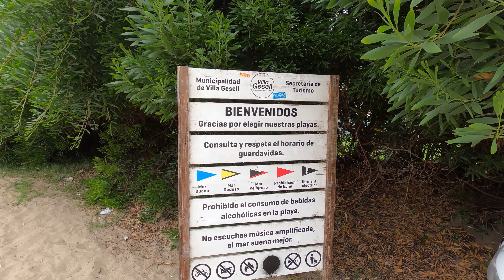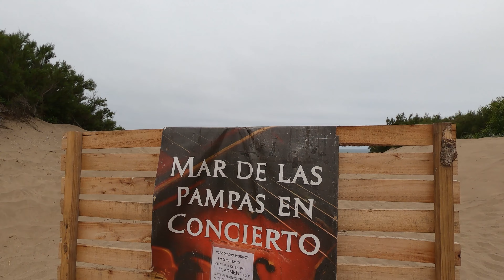Recorriendo PLAYA MAR DE LAS PAMPAS I BUENOS AIRES I ARGENTINA I 4K TOUR Walking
Mar de las Pampas es una localidad balnearia costera del Mar Argentino, en el partido de Villa Gesell, Provincia de Buenos Aires (Argentina), cubierto por cordones de dunas.

En abril de 1957 un estudio de contadores públicos llamado Estudio Rico, Zelman, Cilley y asoc adquieren cerca de 300 ha de arena a pocos km de Villa Gesell, formando la sociedad Mar Azul sa. . El primer paso fue la fijación de las dunas, materia sobre la cual se contaba con algunas experiencias cercanas como la de Gesell en la villa que lleva su nombre, la de Guerrero en Cariló y la de Bunge en Pinamar. Para la tarea se reunieron antecedentes técnicos, bajo la dirección de los ingenieros agrónomos Moretti y Takacs, y numerosos materiales como semillas, arbustos, variedades de pasto, plantines de árboles. Una fuerte sudestada acabó con el trabajo de 3 años, fue entonces que se planifica la antiduna que corre paralela al mar, de modo que proteja los plantines del salitre y los vientos fuertes, se creó colocando barrera de ramas a lo largo de los 1750 m que es el frente de lo que hoy llamamos Mar de las Pampas y era en verdad el verdadero Mar Azul, luego por una importante razón se cambió el nombre al balneario, no así a la sociedad fundadora Mar Azul sa, se fijaron los Médanos y la forestación es de las mejores de la costa Atlántica, con el tiempo Jorge Luis Vázquez se encargó de la apertura de las calles y del loteo que quedó al cuidado del sr Cardozo hoy es un frondoso bosque de álamos, sauces, pinos, acacias, eucaliptos, cipreses y otras especies que sirven de cobijo a numerosas aves, insectos, alimañas.

Al comienzo la urbanización de la fracción correspondiente a Mar de las Pampas se planificó en manzanas cuadrangulares; pero hacia 1969 se comprendió que esta no se adaptaba al paisaje irregular de cordones de dunas y valles boscosos. Entonces se iniciaron los trámites correspondientes ante el Gobierno de la provincia de Buenos Aires, solicitando la remodelación del amanzanamiento. Finalmente, hacia 1971 se obtuvo la aprobación del plano actual de Mar de las Pampas, donde la urbanización respeta la naturaleza y la privacidad de sus habitantes. La comercialización de parcelas se abrió hacia 1979, luego de 22 años de trabajo intensivo sobre la naturaleza del lugar, realizando campañas de forestación y fijación de médanos, y sobre la planificación del desarrollo de una ciudad turística respetuosa del medio ambiente.